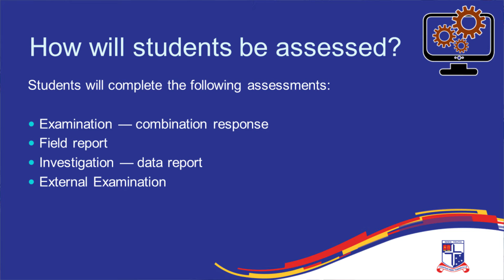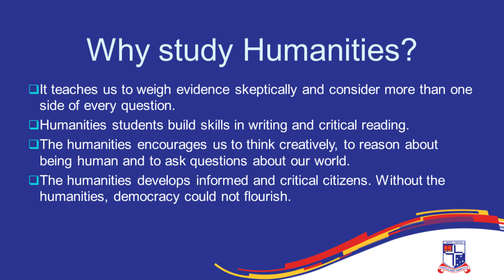Humanities and Social Sciences | Geography | Year 10, 11 & 12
Geography teaches us about the significance of ‘place’ and ‘space’ in understanding our world. These two concepts are foundational to the
discipline, with the concepts of environment, interconnection, sustainability, scale and change building on this foundation. By observing and measuring spatial, environmental, economic, political, social and cultural factors,  geography provides a way of thinking about contemporary challenges and opportunities.